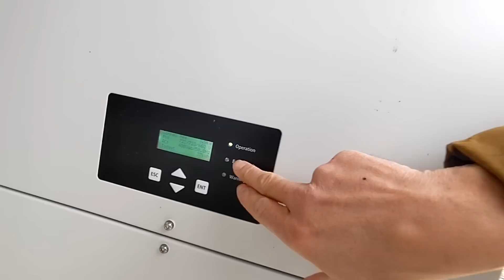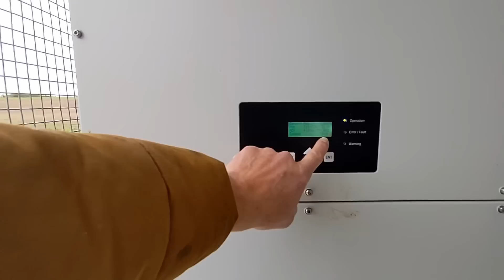La centrale photovoltaïque est raccordée sur le réseau électrique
Je me suis basé sur ce document d'Engie pour les consommations moyennes des ménages